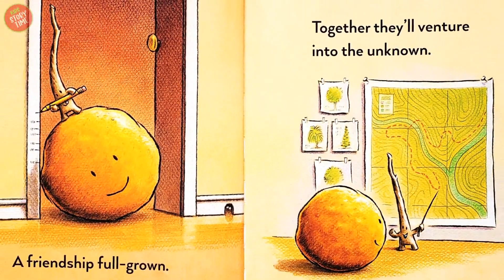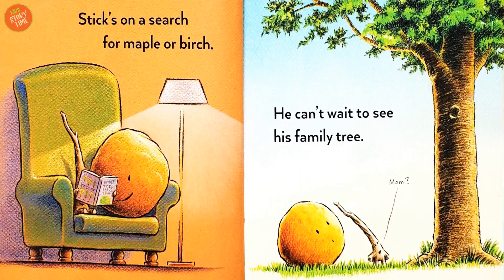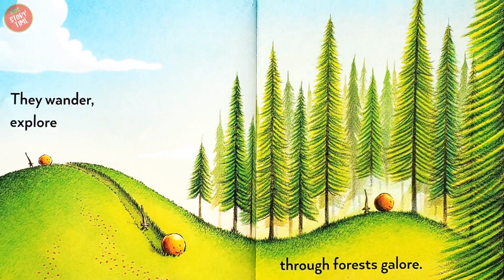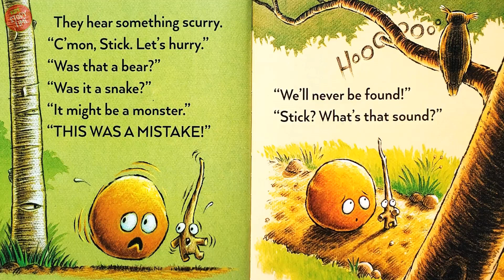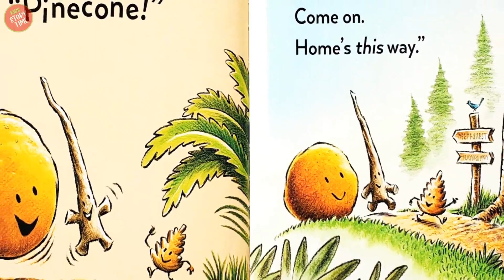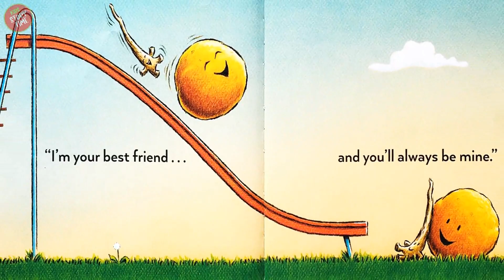Stick and Stone Best Friends Forever | Read aloud book for kids | storytime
Kids Storytime - Read aloud kids Story Books.
Stick is on a mission to find his family tree and Stone is happy to come along for the journey. Could it be an oak or a willow or may be the famous maple? He keeps searching and searching, until things get a little scary. Will Stick be brave enough to complete the quest to find his family tree? Will Stick find out the true meaning of family? Join Stick and Stone on their quest to find Stick's roots!
📚 Happy Reading !! 🥰

KidsStoryTime is all about stories and vivid imaginations. Kids can read along with me during their story time, it inculcates the love of reading in kids and eventually make them enjoy the company of books more than anything else. There is a wide and wonderful collection of kids books. At the end of every video, there will be a simple question which helps in enhancing listening skills and observation skills in children.
Parents can use my videos as read aloud or use it audio-only as bedtime stories.
Teachers & Educators can use it in the classroom or home-school during literature classes.

Please support the authors and publishers of the books by purchasing a copy for your book library. There is nothing like holding an actual book, having your very own copy and reading it over and over again.